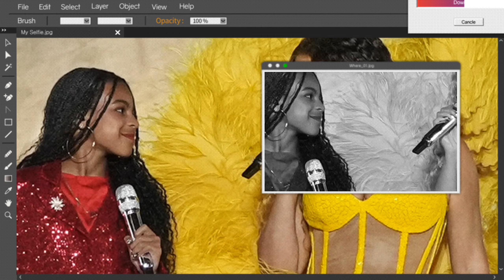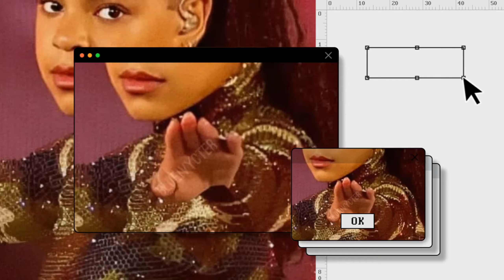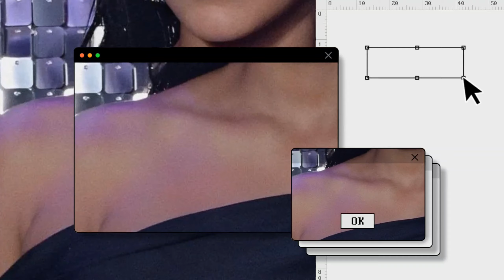Blue ivy rushed to the hospital after what P-diddy did to her.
In a shocking turn of events, news has emerged that Blue Ivy, the daughter of power couple Beyoncé and Jay-Z, was rushed to the hospital following an incident involving music mogul P. Diddy. The incident has sent shockwaves through the entertainment industry and left fans concerned for the well-being of the young celebrity. In this article, we delve into the details surrounding the alleged incident and seek to separate fact from speculation.